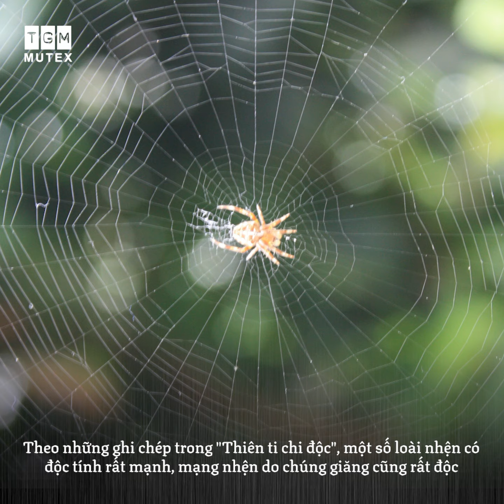VỤ ÁN CHẤN ĐỘNG THỜI CÀN LONG: HÀNG LOẠT QUAN KHÁCH MẤT MẠNG VÌ... TƠ NHỆN / TGM MUTEX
Vào thời nhà Thanh, một vụ án kỳ lạ đã xảy ra, tai tiếng của nó lớn đến nỗi thậm chí còn kinh động tới hoàng đế Càn Long. Chuyện xảy ra trong một yến tiệc sau khi cáo lão về quê của viên quan đại thần họ Lương. Được biết, ông cũng là một trọng thần được hoàng đế yêu quý